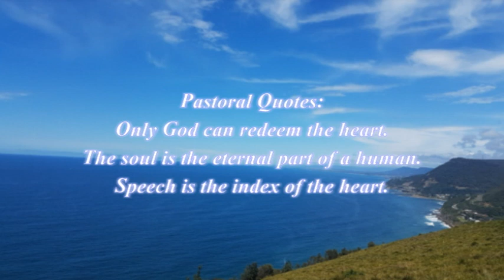1/11/2020 PM Mastering Your Mouth